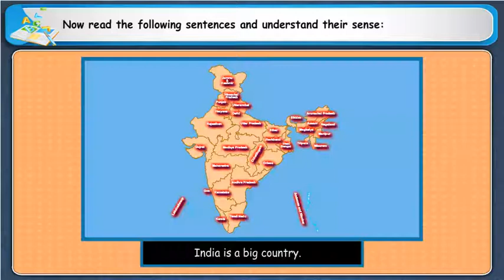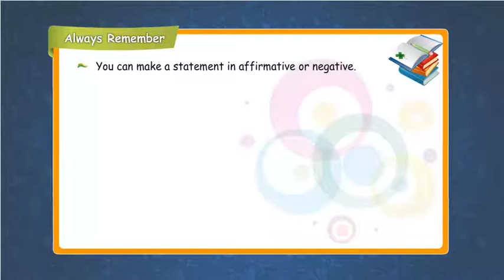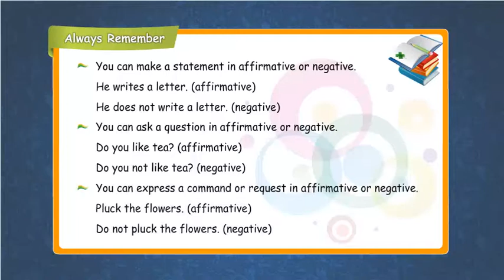English Grammar Part-1 Chapter-17